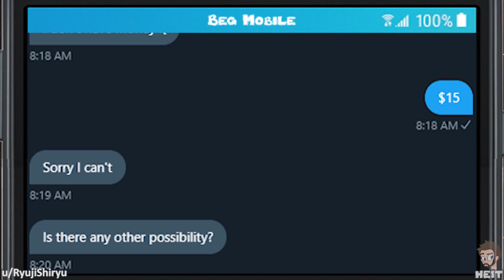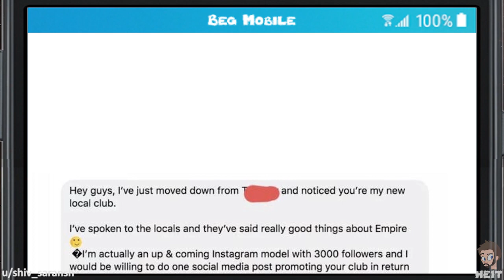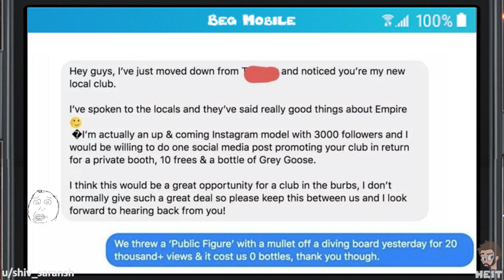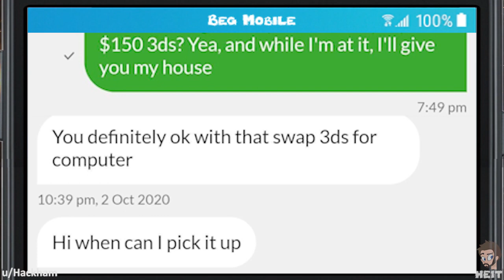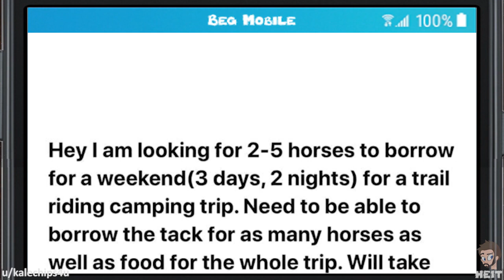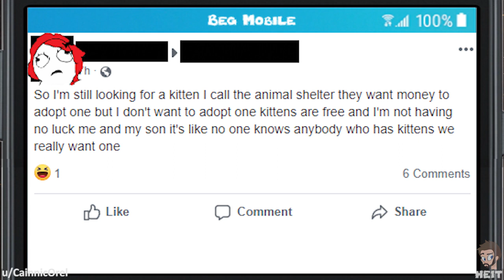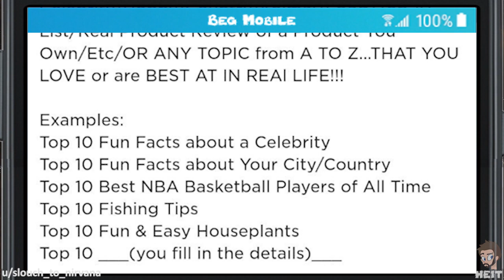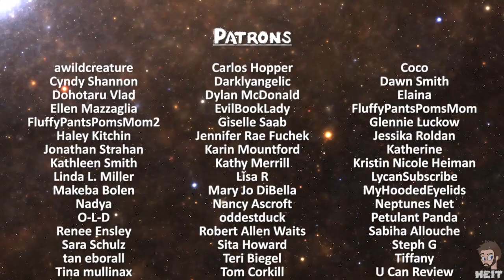WbW | Ep. 85 | r/choosingbeggars "looking to BORROW horses!"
I was under the impression that when you borrow something, it is usually something small and most definitely not a living animal. Clearly the beggar in this Episode of Walkback Wednesday and r/choosingbeggars got a different impression, enjoy!!